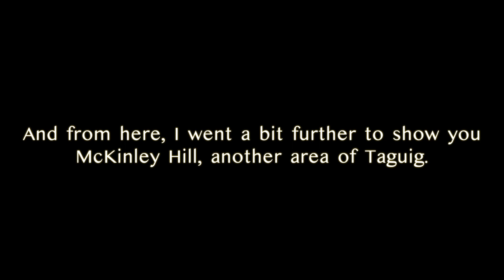BGC, the richest part of Manila has a poor part!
The capital of The Philippines has a rich area which has also a poor part a bit hidden. But it is still very safe part.

If you want to skip the introduction where I explain my tour in a bad English, go directly to the minute 3.